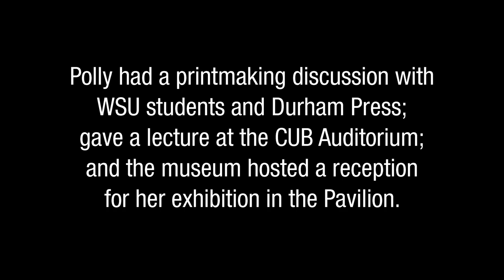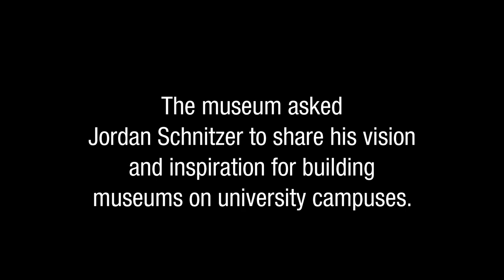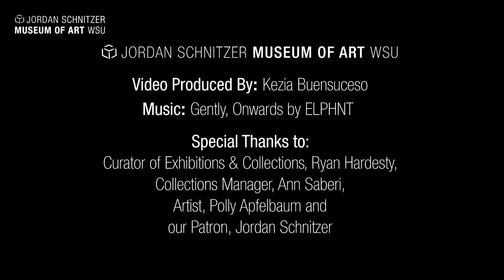2019 | Polly Apfelbaum: Frequently the Woods are Pink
On September 4th, 2019, artist Polly Apfelbaum and our patron, Jordan Schnitzer, joined us at the museum for the exhibition Polly Apfelbaum: Frequently the Woods are Pink. Polly had a printmaking discussion with WSU students and Durham Press; gave a lecture at the CUB Auditorium; and the museum hosted a reception for her exhibition in the Pavilion. This video is a compilation of interviews with Polly Apfelbaum and Jordan Schnitzer featuring footage from the discussion and reception.